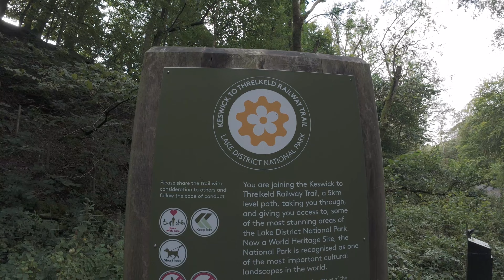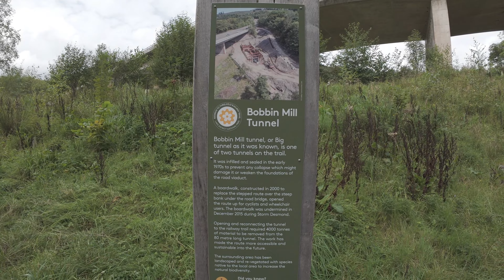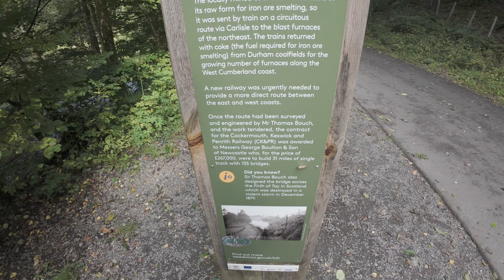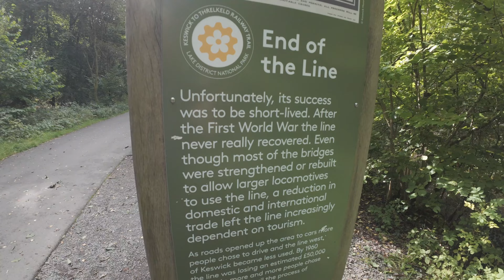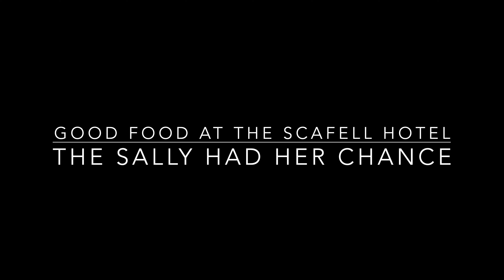Laal Ratty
Another week off work, this time it was chill time in the caravan after my two national trails.
A much more sedate pace of life to recharge my batteries.